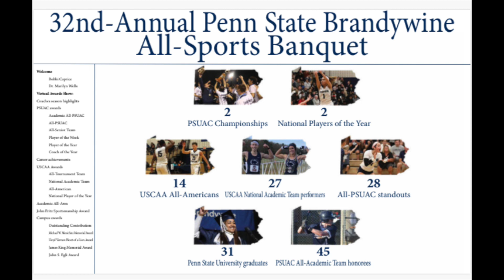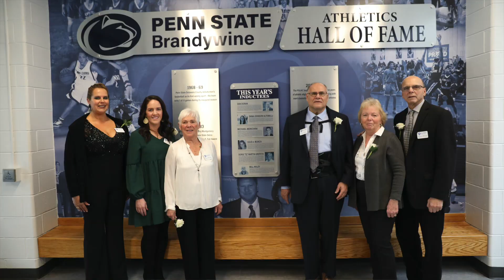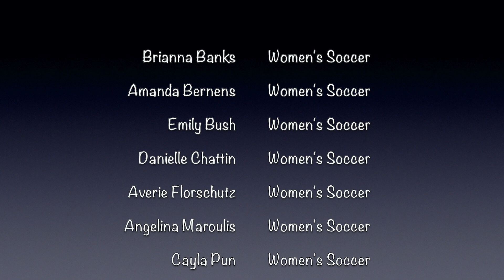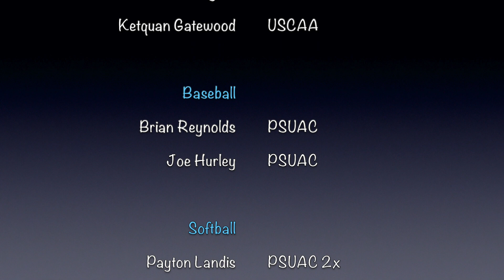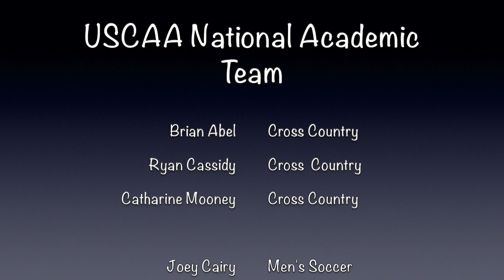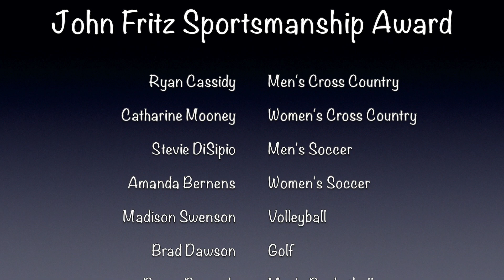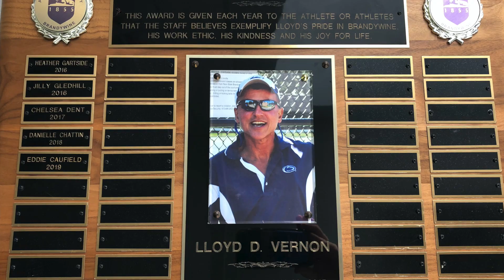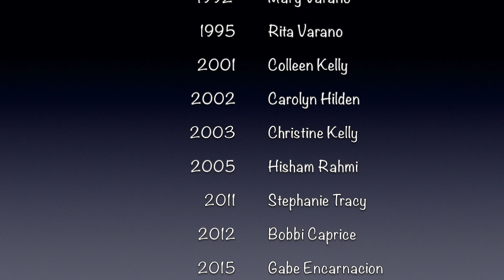Penn State Brandywine Athletics Banquet 2020